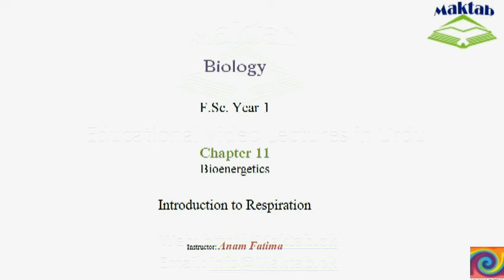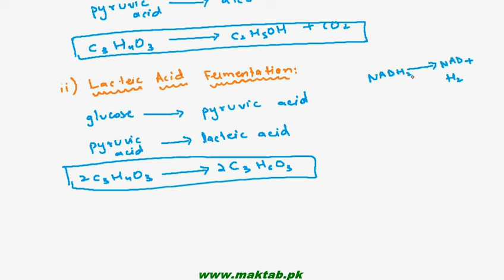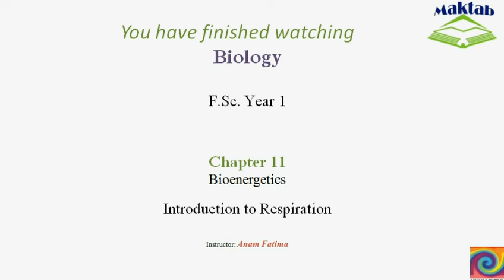FSc Biology Book1, CH 11, LEC 9 Introduction to Respiration Maktab pk